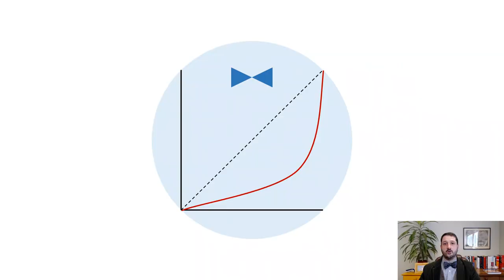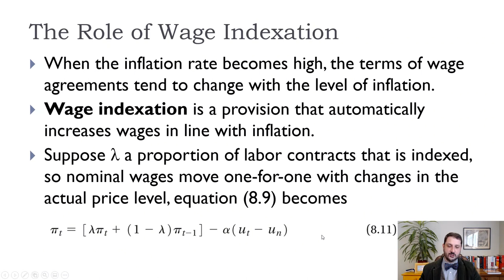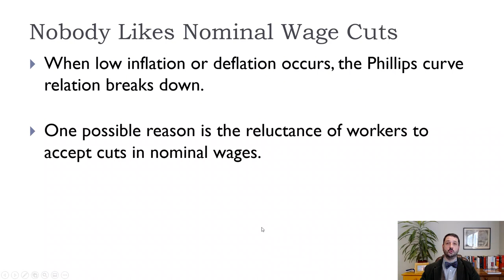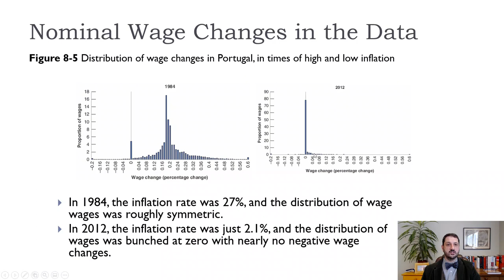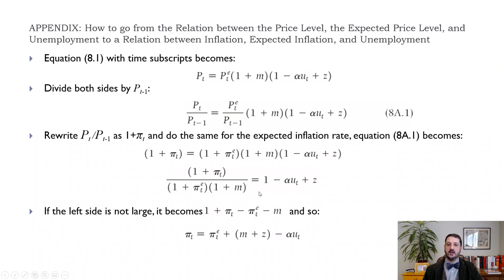Macro-Ch8-Wage Indexation and Nominal Wage Cuts